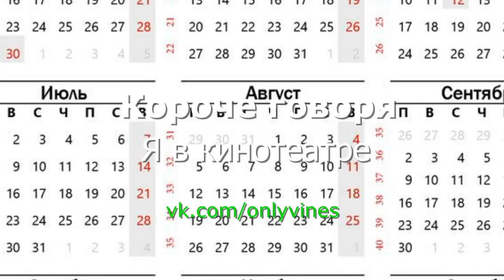Короче говоря, Я в кинотеатре - Данное видео на Тим Тим и OneTwo